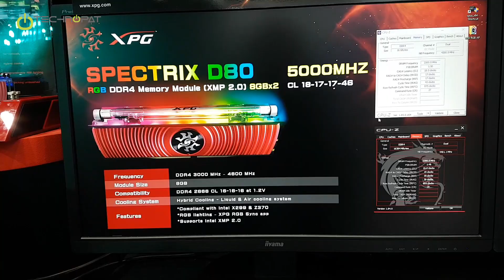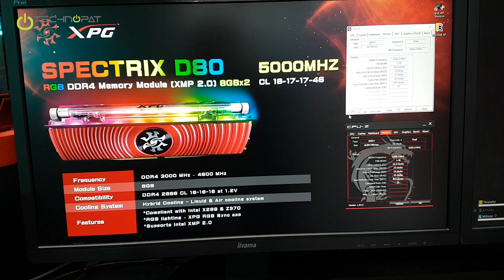Sıvı Soğutmalı RAM: XPG Spectrix D80 - IFA 2018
Adata XPG Spectrix D80 RAM modüllerinin dikkat çeken en önemli özelliklerinden birisi sıvı soğutmalı olması. Peki bu sıvı nasıl dönüyor?

XPG'nin hız aşırtma ile çok yüksek frekanslara çıkarak rekor kıran RAM'leri IFA fuarında da sergilendi. Daha önce Computex fuarında gördüğümüz modüller, Adata'nın oyuncu markası XPG'nin en önemli ürünleri arasında yer alıyor.

XPG Spectrix D80 RAM modüllerinin üzerinde sıvı soğutma var. Ancak bu sıvı soğutma herhangi bir pompa sistemine bağlı değil. Bu sıvı tüpün içerisinde sıcaklık değişimiyle hareket ediyor. Ne kadar etkili oldukları sorgulanabilir, ancak RAM'in üzerinde metal ısı dağıtıcı da var. 5000 MHz frekanstaki çalışma performansı da RAM'in pratikteki potansiyelini zaten gösteriyor. RGB ışıklandırmaya sahip RAM şu an serinin tepe noktasında.